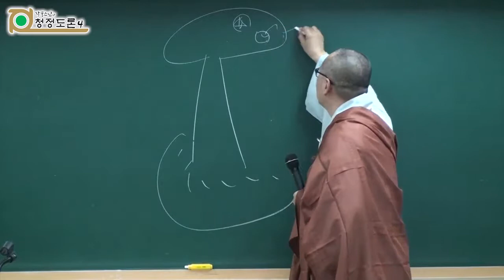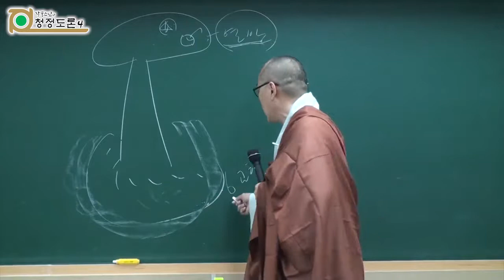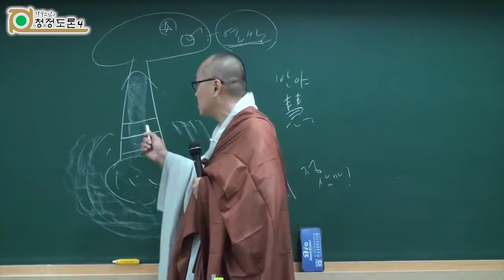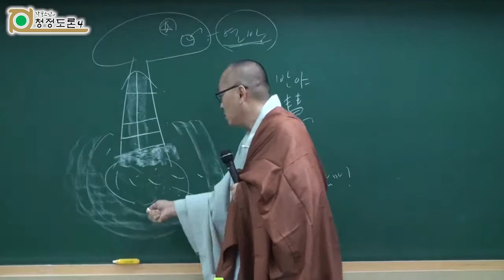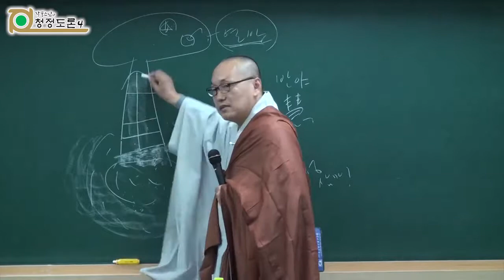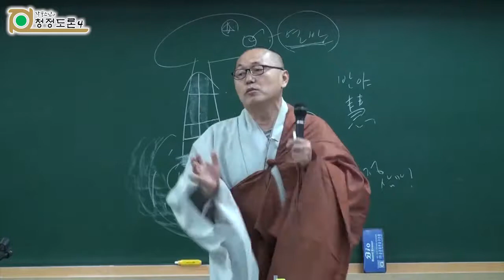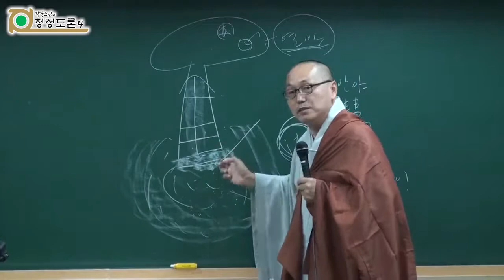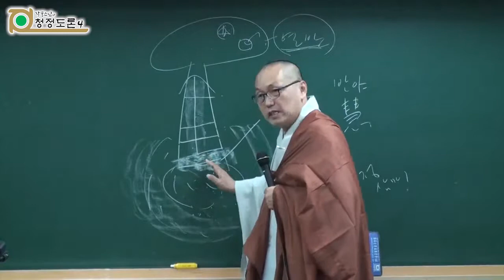각묵스님 청정도론 149 - 반복학습